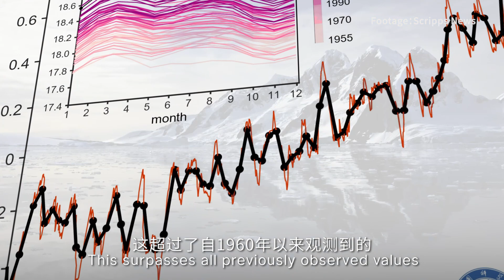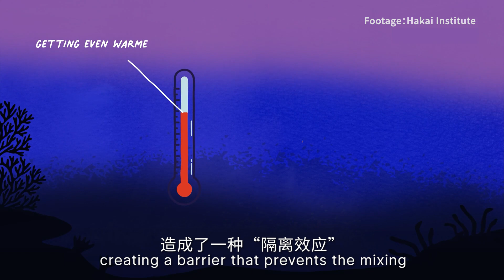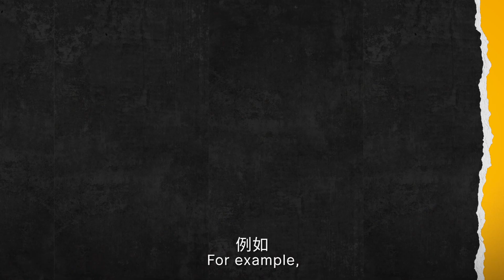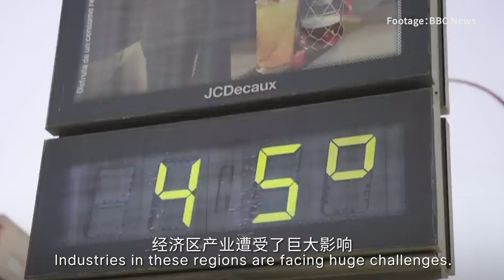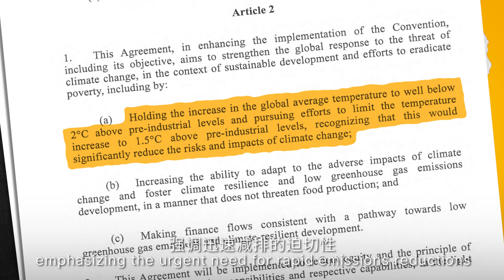被热到快要“沸腾”的海洋，竟是极端天气罪魁祸首？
我们或许已习惯了听到“破纪录”这个词，但2023年的海洋温度，以一种前所未有的方式提醒我们，气候变化正以肉眼可见的速度发生。2023年海洋表层的平均温度较2022年上升了大约0.23°C，虽然可能很不起眼，却达到了自有现代观测记录以来最大值。“破纪录”究竟意味着什么？